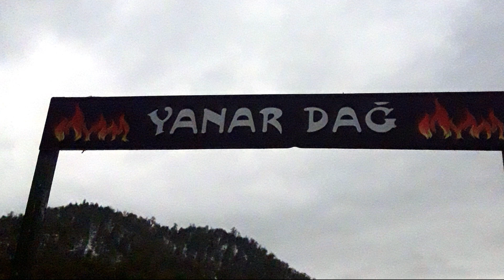Masallı, İsti su, Dəmbəlov,Yanar dağ, Şıxlar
Əlövsət Kərim
Musiqi: İsrail Məmmədov, "Öz talış torpağımdadır"